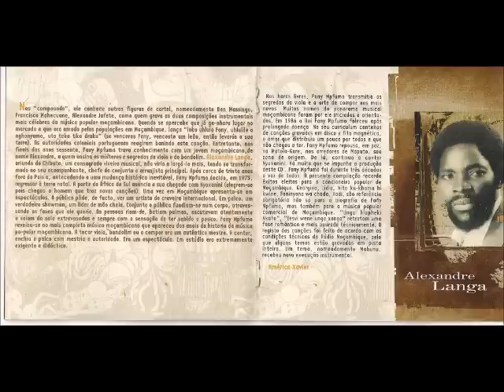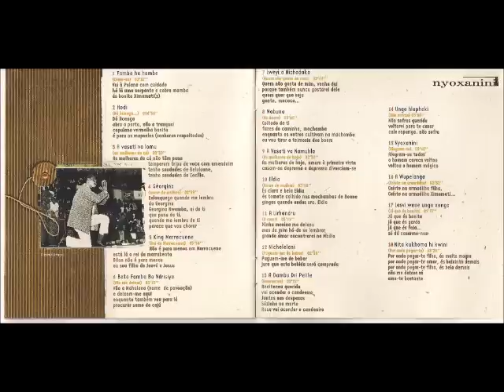Fany Mpfumo A vasati va namuhla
O homem que foi coroado Rei da Marrabenta ou a colectânea das suas melhores músicas. Seja uma ou outra coisa, o adjectivo é o mesmo: uma preciosidade. O álbum, contendo 18 clássicos indisputados de toda a Música Moçambicana, é uma obra-prima.

Fora os discos próprios que veio a gravar, neste disco se pode perceber porquê Alexandre Langa é um dos maiores guitarristas moçambicanos -- se não for o maior. A técnica e o estilo são únicos; o som da guitarra é dos mais facilmente reconhecíveis na Música Moçambicana; aliás, o seu vocabulário guitarrístico tornou-se a base do que veio a ser conhecido como Música Ligeira Moçambicana. Éra muita qualidade junta para que não se produzisse ouro e magia: Alexandre Langa e Fany Mpfumo.

Tal qual em todos os grandes compositores moçambicanos, o desespero, a frustração, o abandono se manifestam pela música de Fany Mpfumo. O velho Mpfumo, como compositor éra brilhante e imaginativo; éra um grande criador e contador de estórias; porém, éra simples e imediato. Entretanto, o canto sincero e sentido do velho e a guitarra de Alexandre Langa conferiam toda profundidade possível à músicas simples, curtas e imediatas.

 Este disco, do início ao fim, é repleto de clássicos. "King Marracuene" (um ataque mordaz à Dilon Djindji, na "disputa" do pelo título de Rei da Marrabenta) é uma obra-prima absoluta: provocadora, densa, vibrante, chocante; ainda hoje afecta à quem a escute e perceba. A interpretação que é dada à "Hodi" é fabulosa e incomparável. "Mabuno", "Dambu Dri Pelile" e "Nita Kukhoma hi Kwini" são geniais. "Hunga Hlupheki" é uma balada linda, uma jura de amor simples mas que desarma os corações. "Nyoxanini", que acaba dando título à colectânea, é outra obra-prima; música triste que exorta à alegria. "A Vasati va Lomu" é brilhante, tal qual "Bata Famba ba Ndrisiya", "A Lirhandru" e "Nichelelani".

Enfim, este é o disco definitivo do homem-careca mágico, filho de Jeová -- como o próprio se auto-intitulou.

por Niosta Cossa